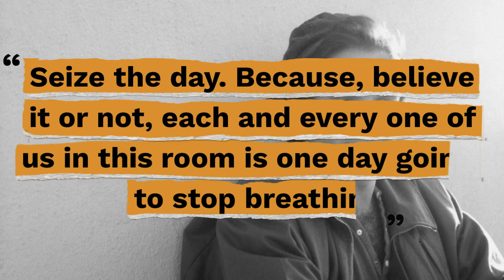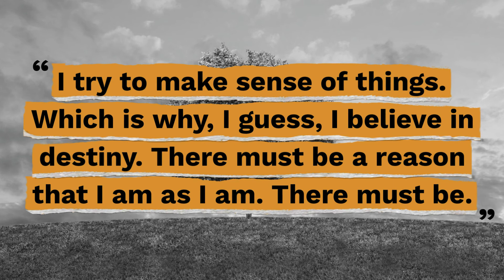Top 10 Robin Williams Quotes - Gracious Quotes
Here are the top 10 Robin Williams quotes so you can build the courage to step out of your comfort zone and find ways to enrich your life.

Useful Links:
► FREE Inspirational Quotes: